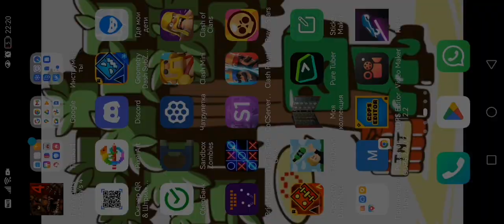29 января 2023 г.